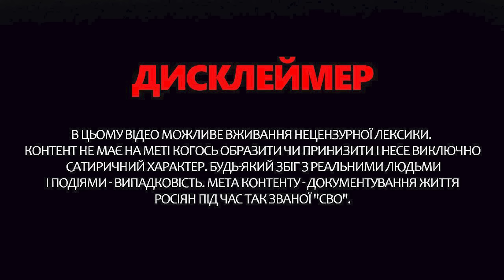Кремлівська ПОСІПАКА СПАЛИЛА Путіна / СОЛОВЙОВ рве і мече / СКАБЄЄВУ зупинили! | Обережно! Зомбоящик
Голова ради федерації РФ Валентина Матвієнко покірно виправдовує свого диктатора Путіна, ніби-то він ніколи не шантажував світ ядерною зброєю. Це його просто не так усі зрозуміли, у нього виявляється “спокойная, мирная риторика”

Ведуча Анастасія Норіцина  @Anastasia_Noritsyna   у новому випуску програми "Обережно! Зомбоящик" прокоментувала нові заяви пропагандистів. Ведуча також показала, як Соловйова розриває від того, що інші країни дозволяють Україні використовувати їх зброю для того, щоб стріляти по території РФ. Детальніше – у відео.